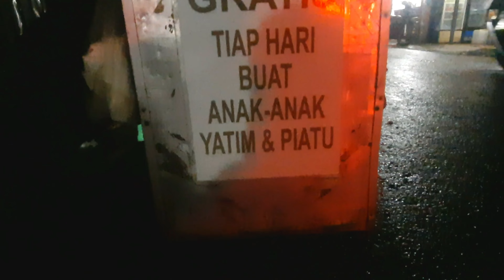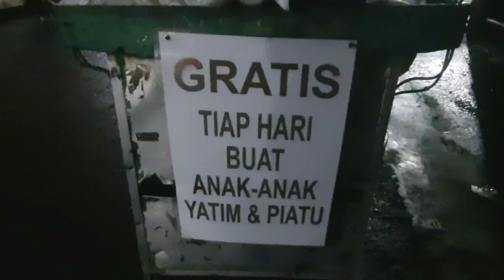SATE KIKIL bumbu kacang:bapak berhati EMAS GRATISKAN MAKANANNYA setiap hari BUAT ANAK YATIM PIATU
Sate kikil atau SATE KIKIL BUMBU KACANG
adalah makanan siap saji sebagai jajanan  pinggiran
rasanya yang enak dan gurih membuat ketagihan jajanan yang satu ini
namn  seorang bapak penjual sate kikil berhati emas,dimana beliau tidak takut rugi gratiska dagangannya setiap hari untuk anak yatim dan orang tidak mampu beliau  memberikannya cuma cuma dan menjadi makanan gratis untuk anak yatim piatu dan tidak mampu..